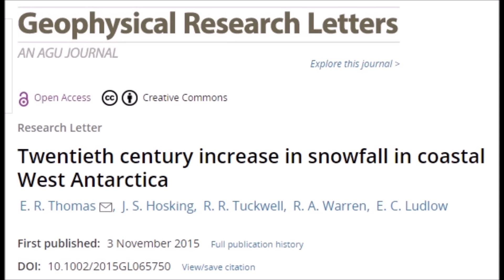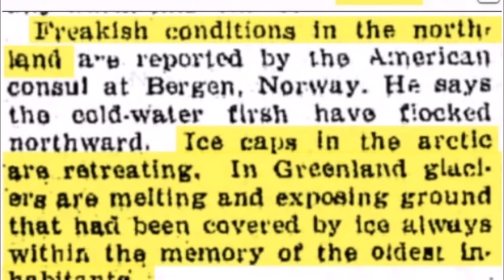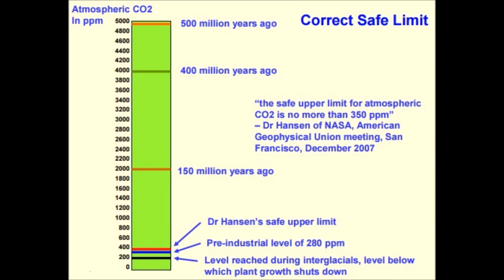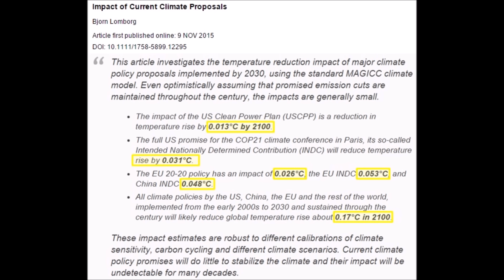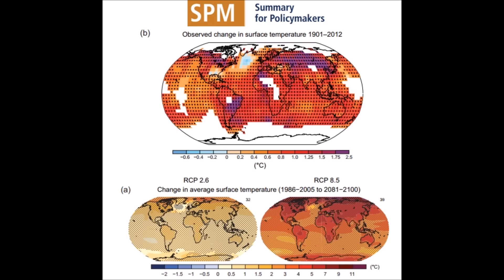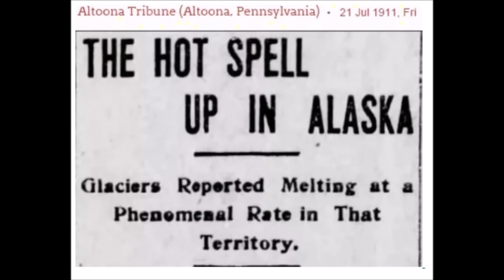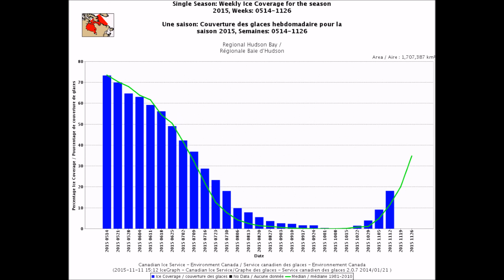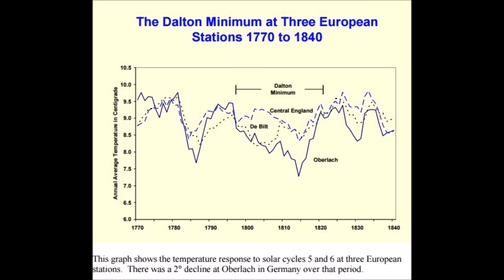Where its Cooling Globally and Glaciers are Increasing | Mini Ice Age 2015-2035 (108)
Where Global temperatures are dropping, glaciers are increasing and record snowfalls are occurring , all the while the IPCC still claims its the warmest year ever.